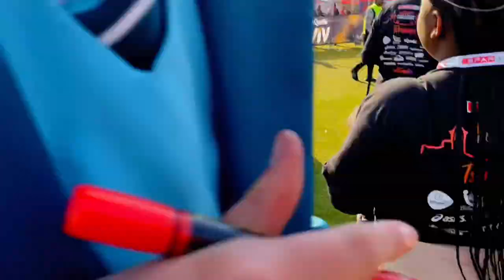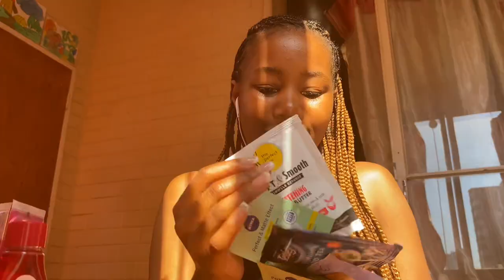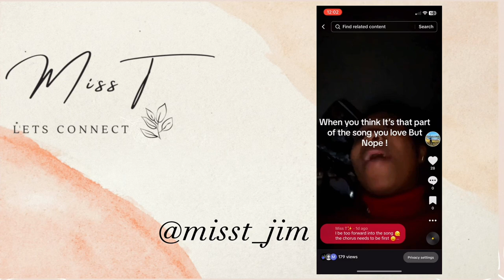Weekend Vlog: Spar Women’s Race| Running| Concert| Music| Food| Friends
We are Back Again ! With another Vlog guys !!😆🤭

This was the first time I’ve ever joined a Women’s Race and I will say the experience was fantastic!! 🔥

Welcome to the channel again !

Enjoy the Vlog Darlings 🤭

––Music Credits
LESSONS | Afrobeat Library | Music For Content Creators

 • LESSONS | Afrobeat Library | Music Fo...